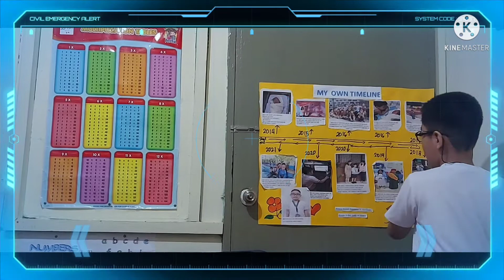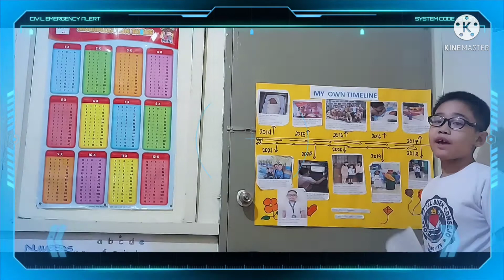Hows Prince Aqui explained his right and rights of the kids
knows the rights of child with Prince Aqui